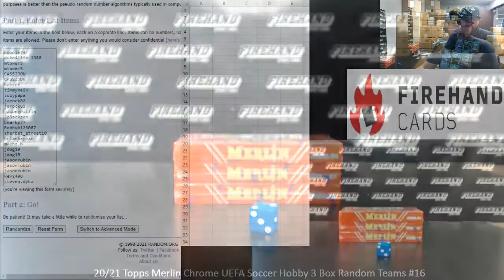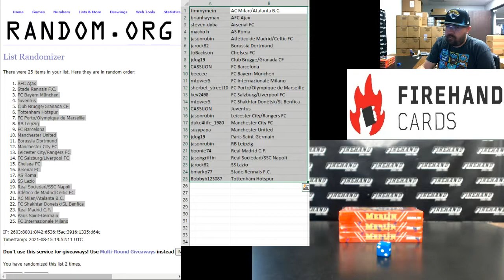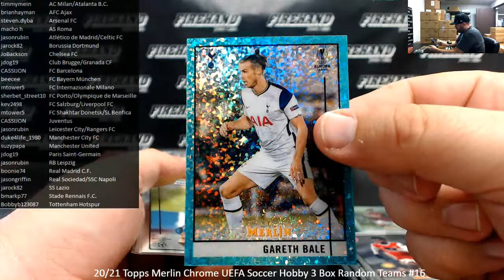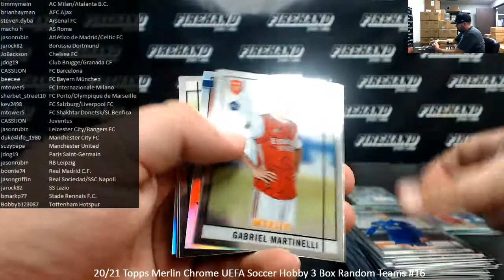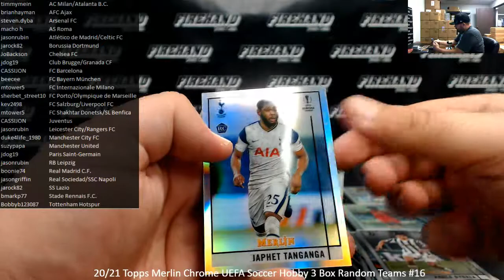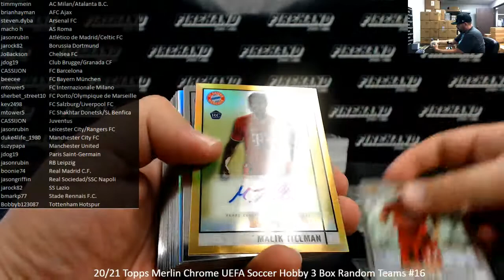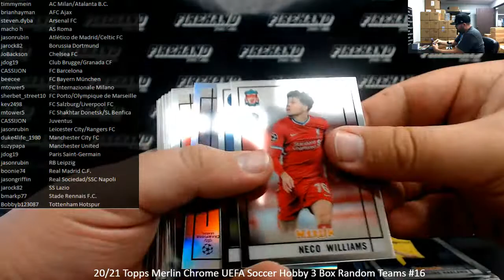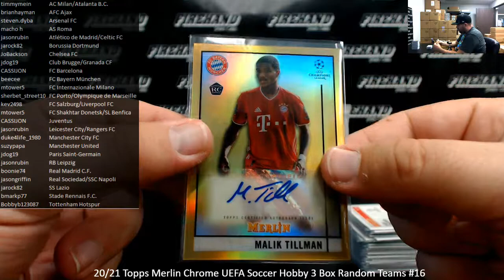8/15/2021 20/21 Topps Merlin Chrome UEFA Soccer Hobby 3 Box Random Teams #16